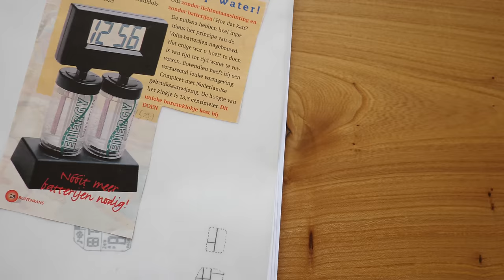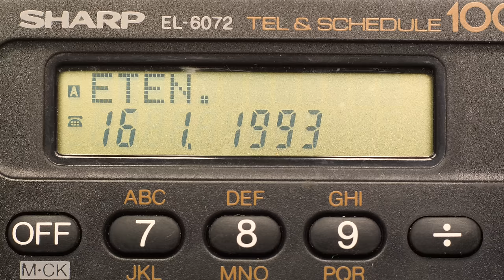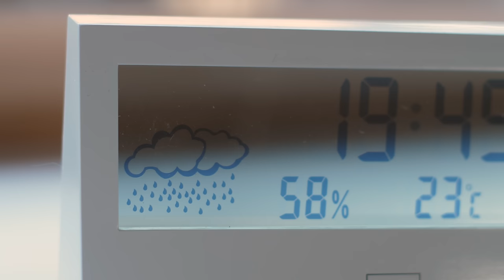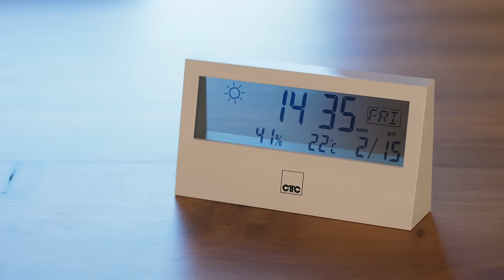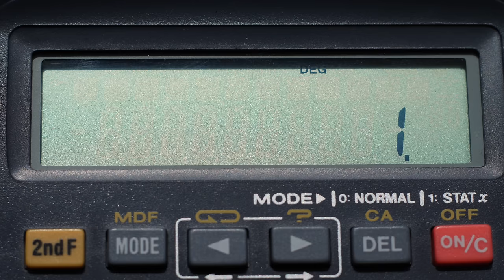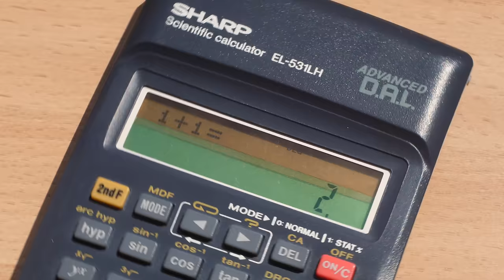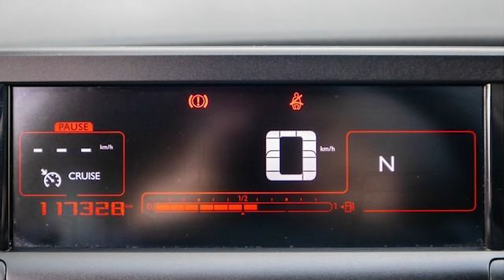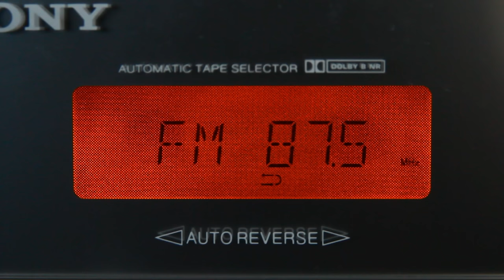LCD Explained (and more)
This is episode 2 of 3.